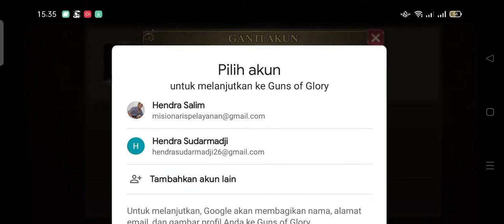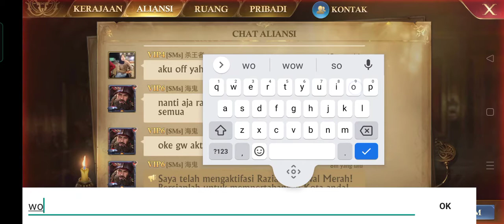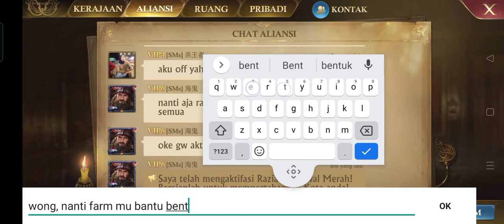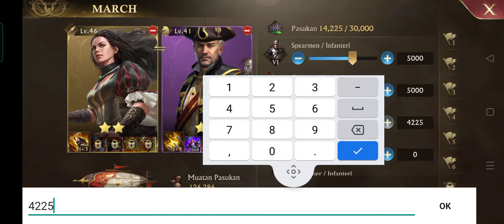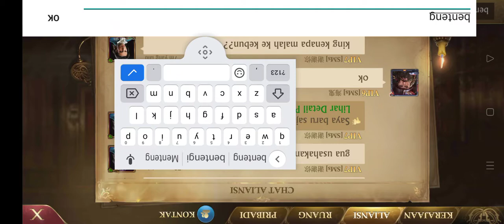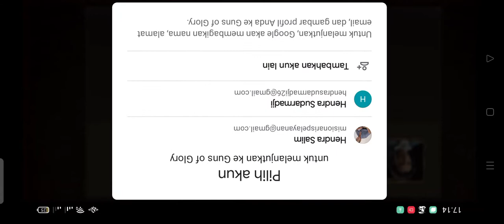Razia Pengawal Merah versi GoG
Razia pengawal merah, GoG Asia, 4 Mei 2021: [SMs] SatuMisi